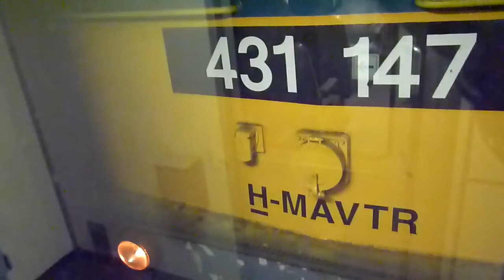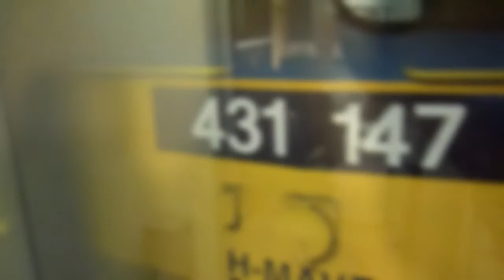[HD] 8013-as személy - 431 147 gyorsulás 2014.01.16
Megindulás és gyorsítás Pincehely és Sárbogárd állomásról személyvonattal 0-ról 120 km/h-ra, élén a H-MÁVTR V43 1147-es Szilivel.